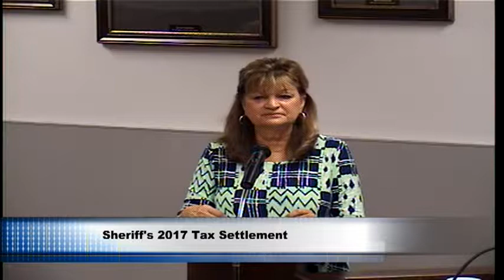Madison County Fiscal Court - 06-26-2018